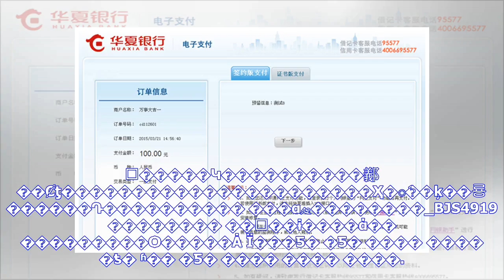最新消息| GIF-锟斤拷锟斤拷锟斤拷锟斤拷锟斤拷前2锟斤拷锟竭匡拷锟脚诧拷锟斤拷 锟斤拷锟斤拷锟斤拷锟斤拷锟斤拷锟斤拷锟斤拷锟斤拷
�������� ��΢��ɨ����ά�� ���������Ѻ�����Ȧ ��������3��11�ձ���������ʱ��3��11�գ����ݺ���������ӭս�ӱ������Ҹ�����13���ӣ������Ҹ��������ν������ᣬ�Ҳ���Ա45��б������ǰ��������������©��������������λ�ĸ�׼�����Կ����������䣡��Ȼƫ����������������������Ҳ�ܽ��ķ��룡 ������Դ���������� ���α༭��������_BJS4919 �������� ��΢��ɨ����ά�� ���������Ѻ�����Ȧ Ϊ���Ƽ� �Ƽ� ���� ���� �ƾ� ʱ�� �Ƽ� ���� ���� ����